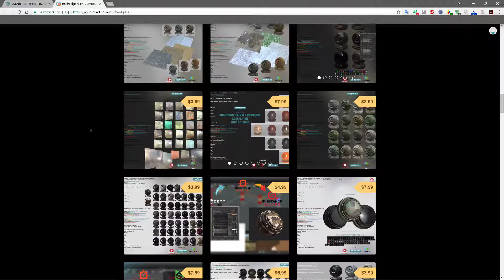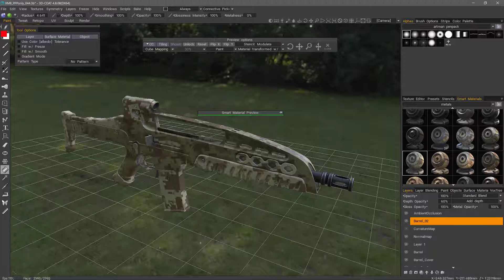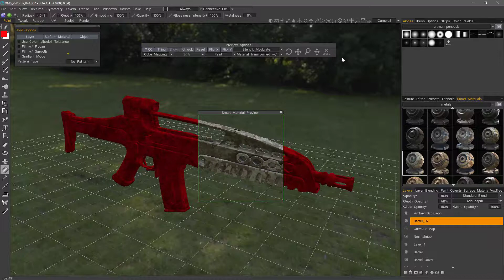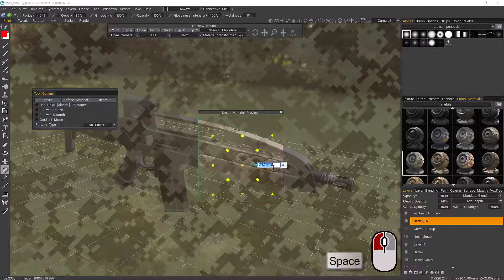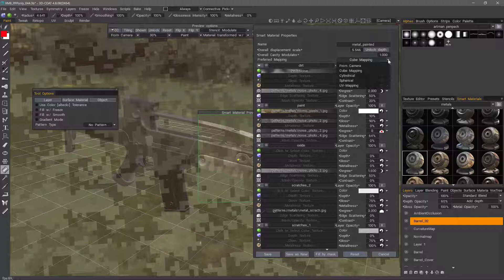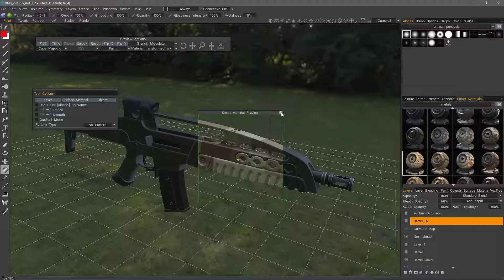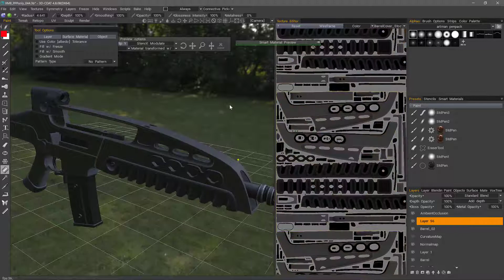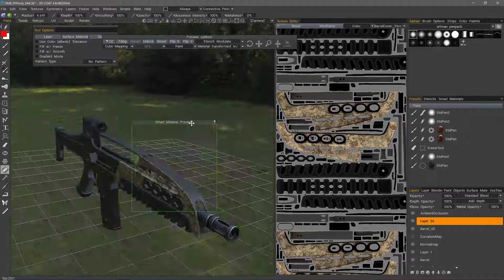Quick Start: Smart Materials Pt.1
This video begins a brief series covering the usage of Smart Materials in 3D Coat. Links to some noteworthy 3rd party assets are below: